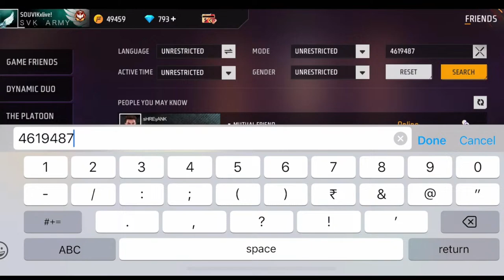CS RANKED PUSH TO 🥵 TOP 1 GRANDMASTER 😎 LIVE TEAMCODE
Ign:- SOUVIKxlive!

[03:50, 5/26/2023] + FreeFire, BestPlayer, Vincenzo, Smooth, SmoothVincenzo, azoz, mp40, global, como ganhar o gatinho no free fire, liga das estrelas free fire, polo free fire, festival de verao free fire, pastor jogando free fire, sander tv free fire, jogando free fire, free fire hack, فري فاير, squad, free fire, مستقعدين, smooth, Profissionalismo de capa, cu4, gabrielclips, b4k, black444, epico, gracioso, tendencias, argentina, fernanfloo, free, fire, thedonato, m8n, disparo a la cabeza, vincenzo, mst83din, shiro

NEW SEASON BR - RANKED 😎 PUSH TO TOP 1 GRANDMASTER 😎👽 classyff nonstopgaming freefirelive asifgamer FREEFIRELIVE ASIFGAMER AJJUBHAILIVE #2022

Souvik Live